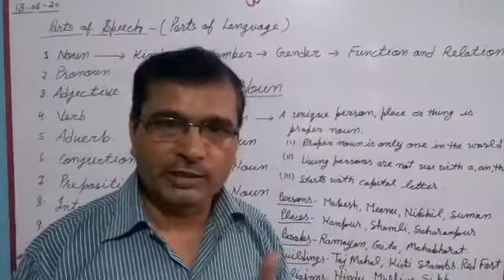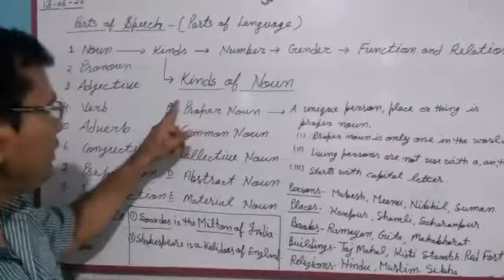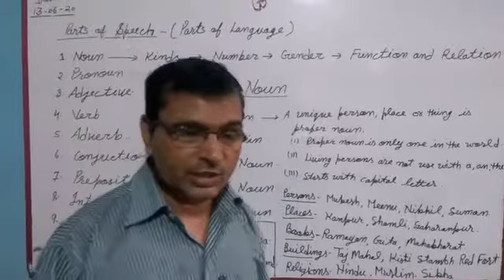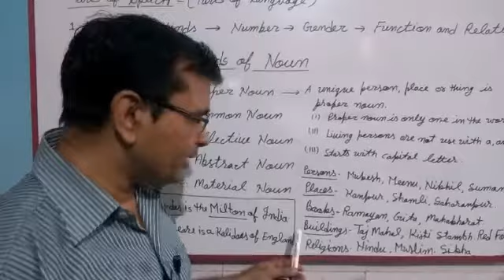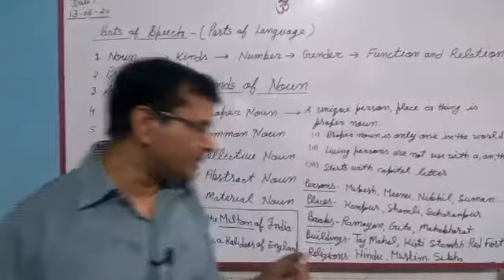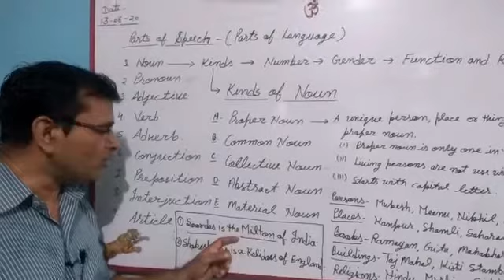ENGLISH POINT B.N.SHARMA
Proper Noun Common Noun